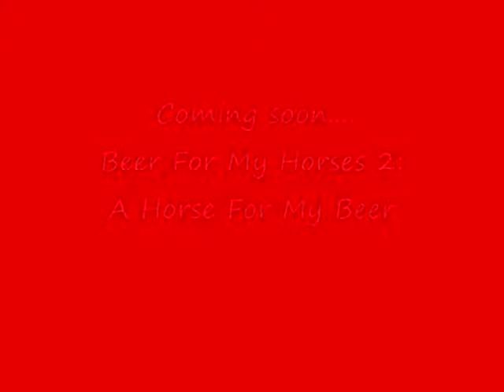Mullet Manswers continued